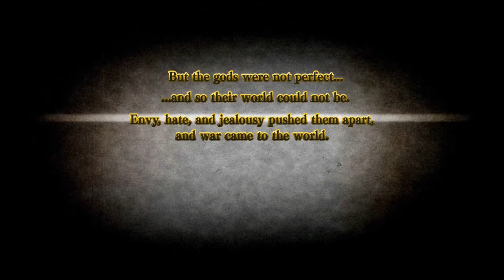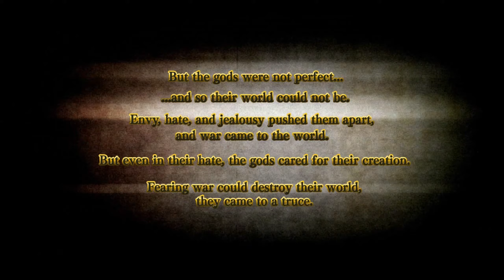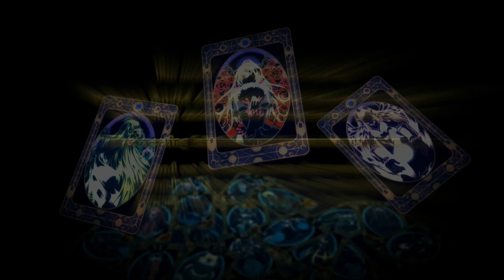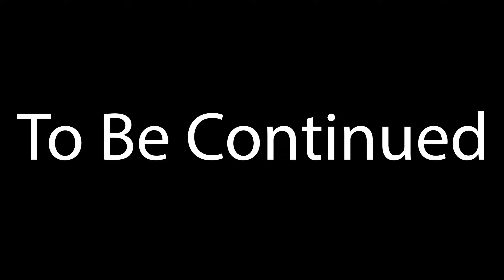The Adventures of Sieghart | Agarest Zero Part 1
Well, here's the first part of a playthrough of Agarest Zero, I really like this game and am excited to continue the game! Hope you guys enjoy it :)